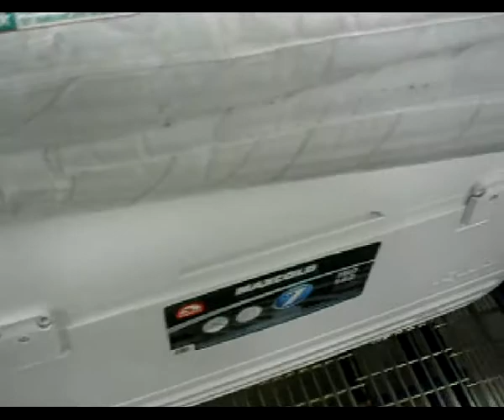(sams club) facebook group real life 242 log on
YOU CAN TAKE THE MAN OUT OFF THE ISLAND BUT YOU CANT TAKE THE ISLAND OUT OFF THE MAN, BAHAMIAN CULTURE ALWAYS IN MY HEART, ME AND MY WIFE IN THE USA ON VACATION